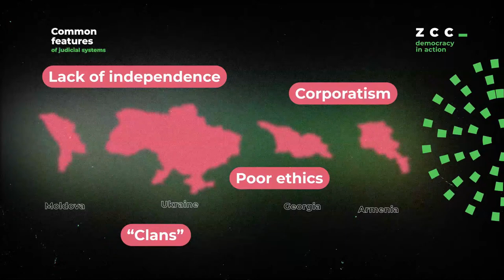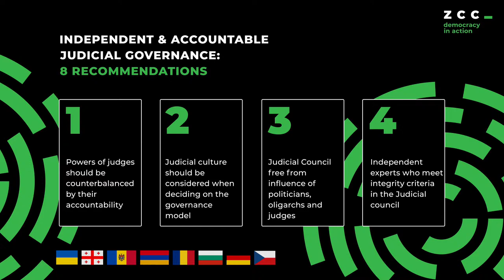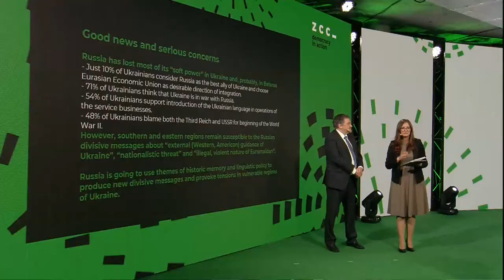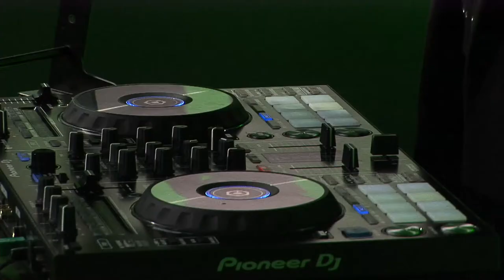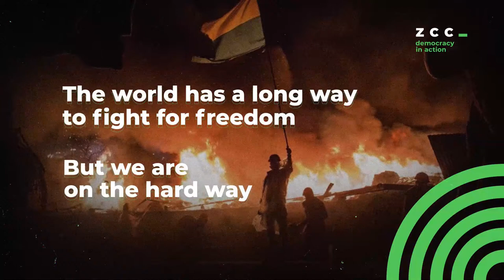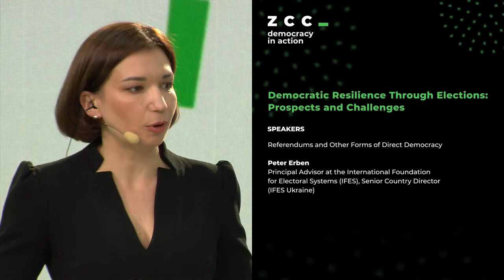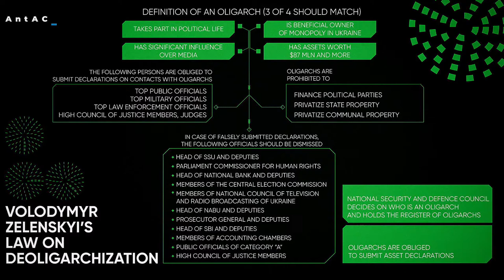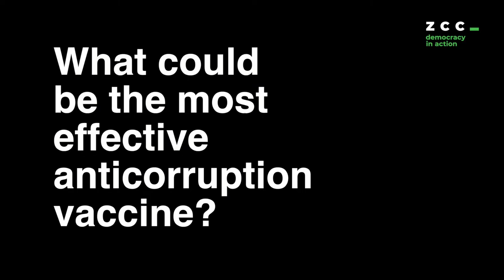Democracy in Action / Day 2